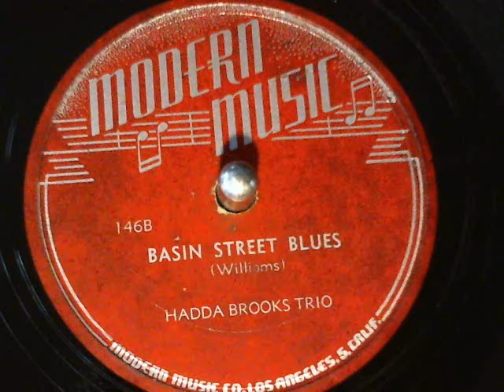Hadda Brooks-Basin Street Blues Modern Records-78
Hadda Brooks-Basin Street Blues Modern Records-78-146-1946 .new finds from Toledo Record Show Nov 11, 2012